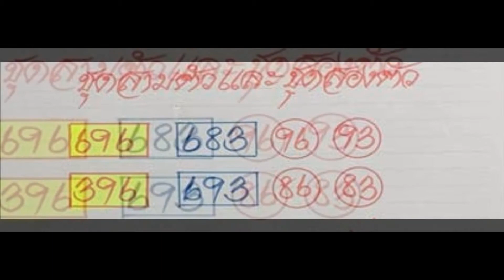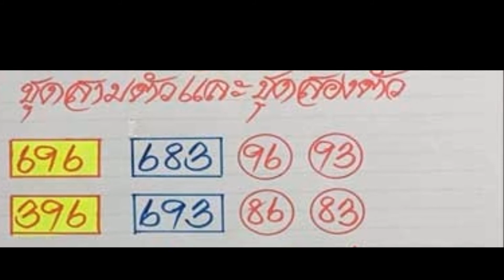มาแล้ว !! หวย อ สายธาร เจ้าเด็ด จัดให้ทั้งบน ล่าง คอหวยห้ามพลาด รีบจัดงวดเลย 16 ธ ค 60